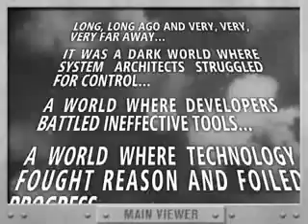Terror on Two Wings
EscapYesterWorld.com